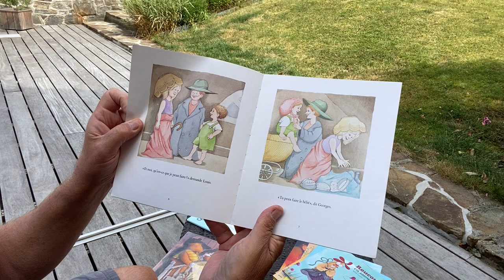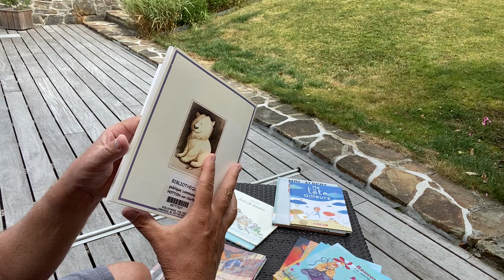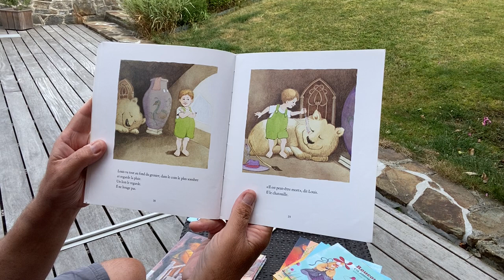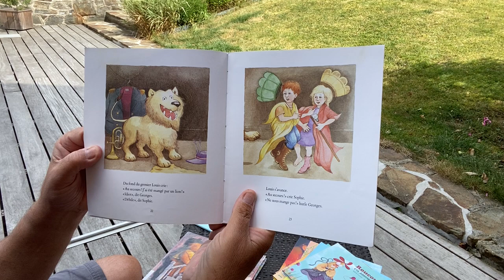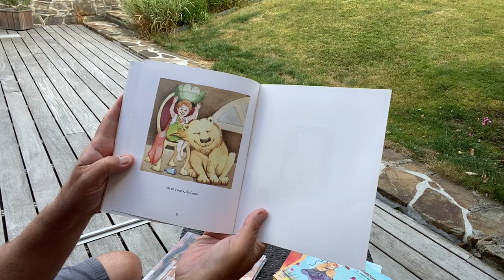179 Le lion de Louis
Tous les matins, à 9h00, une nouvelle histoire lue aux enfants de 2 à 8 ans. :-)